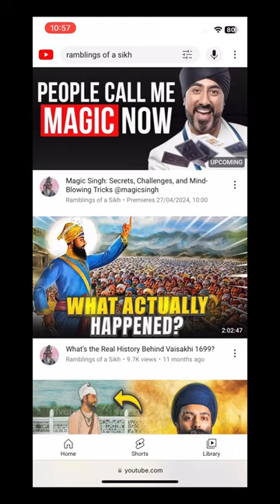Goats at Vaisakhi?